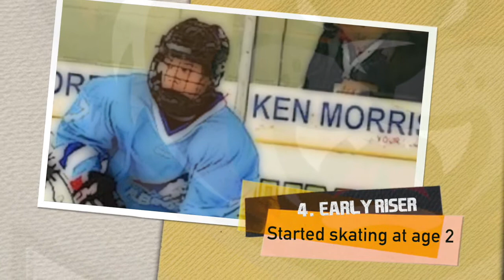TIPS NEXT // 5 Things on D Olen Zellweger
D Olen Zellweger is the first pick of the Silvertips (2nd round) of the 2018 WHL Draft